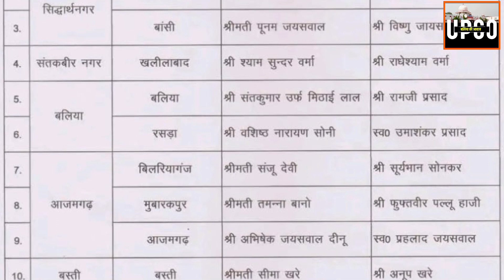Ballia : बड़ी खबर Nikay Chunav को लेकर BJP ने जारी की प्रत्याशियों की सूची